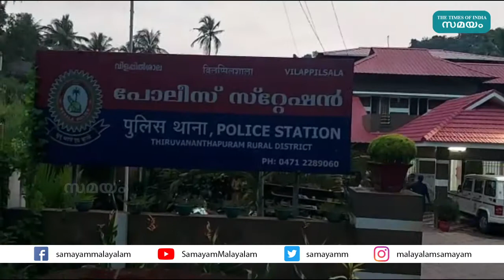കറക്കം ആഢംബര ബൈക്കിൽ, ജോലി മാലപൊട്ടിക്കൽ, ജാ​​ഗ്രതൈ!! | Two arrested on charge of theft case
ആഡംബര ബൈക്കില്‍ കറങ്ങി നടന്ന് മാല പൊട്ടിക്കുന്ന യുവാക്കളെ പോലീസ് അറസ്റ്റ് ചെയ്തു. മലയിന്‍കീഴ് അണപ്പാട് കൃഷ്ണകൃപയില്‍ അര്‍ജുന്‍ (19), മാറനല്ലൂര്‍ കണ്ടല തൂങ്ങാംപാറ ഹരിജന്‍ കോളനിക്ക് സമീപം താമസിക്കുന്ന അജേഷ് ലാല്‍ (മുത്ത്-22 ) എന്നിവരാണ് അറസ്റ്റിലായത്. ഒരേ ദിവസംതന്നെ രണ്ടിടത്ത് സ്വര്‍ണ മാല കവര്‍ന്നത് ഇവരാണെന്ന് പോലീസ് പറഞ്ഞു.